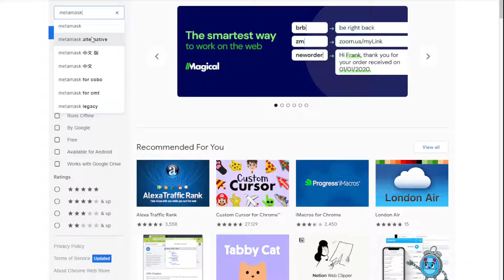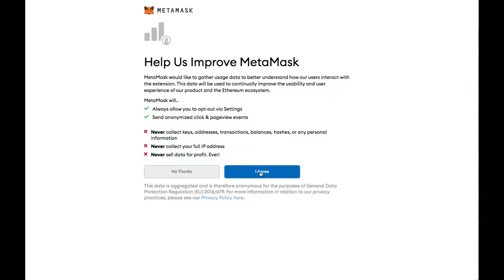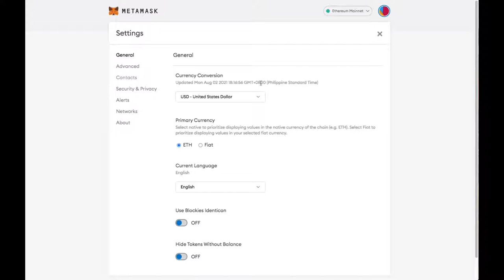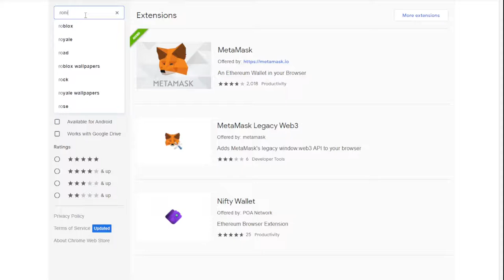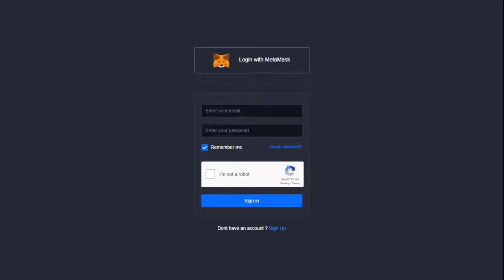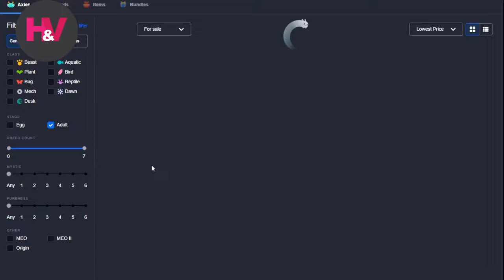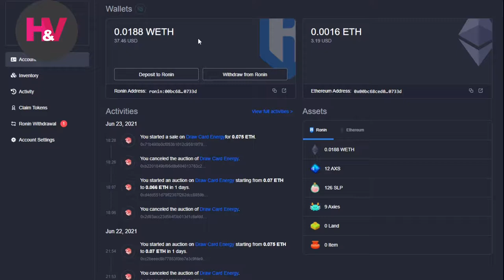Paano Gumawa Ng Crypto Wallet Para Hindi Ma-Hack?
Gumawa ng cryptocurrency wallet para sa Axie Infinity at iba pang mga Play-To-Earn games.

Mag-install ng MetaMask at Ronin wallet extension sa Google Chrome o FireFox browser lamang para maiwasan ma-hack ang inyong account.
At huwag mag-click ng link sa kaduda-dudang mga link o website na nagtatanong ng inyong "Secret Recovery Phrase".

Creating CryptoCurrency wallet for Axie Infinity and other Play-To-Earn games.

Install MetaMask and Ronin wallet extension only on Google Chrome or FireFox browser so your account will be secure. And don't click any suspicious link asking for your "Secret Recovery Phrase".

Contents
00:00 - Intro
02:20 - MetaMask
03:14 - Ronin
04:00 - Axie Infinity Login
07:00 - Mavis Hub Download
07:40 - Sync Your Axie
08:00 - Create Axie Team
09:10 - Outro